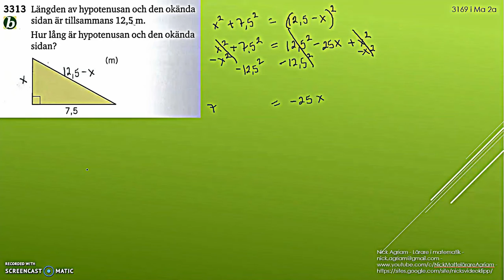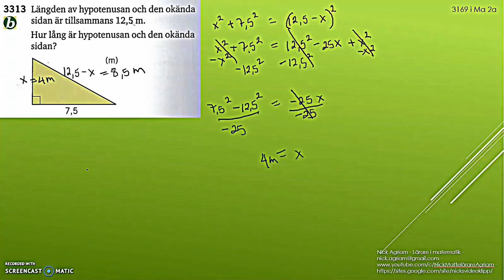Matematik 5000 Ma 2a Kapitel 3 Geometri och algebra Pythagoras sats 3169